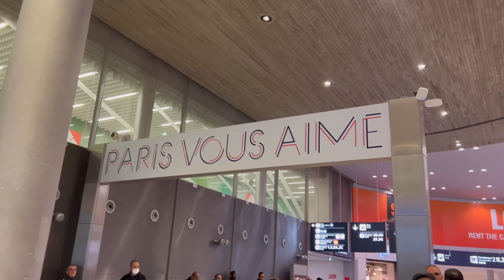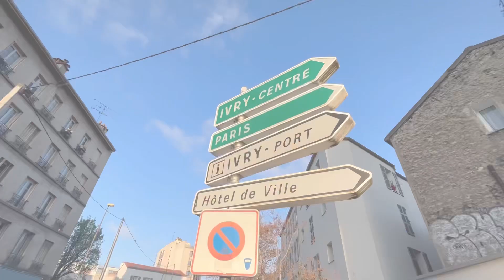Sri Lankans in Paris 🇱🇰| Eiffel Tower Experience & Night Surprise 😱| French Food 🤤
This video contains scenes of how we traveled to Paris from Bkk and our first time experience seeing the Eiffel tower. We got to enjoy authentic French food. Finally the highlight of sparkling lights of Eiffel Tower.

Unsolicited sharing of my personal experience and views 😄
My Expat Work Life in Thailand👩🏻‍💼
Love travel
Love cooking
Love food
Love to share stories

*Views expressed here are of my personal opinion*